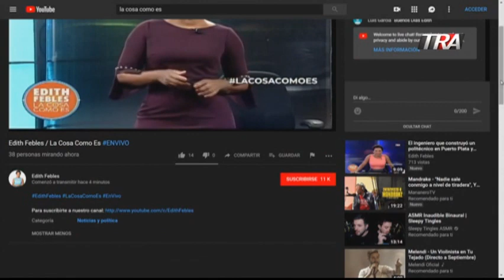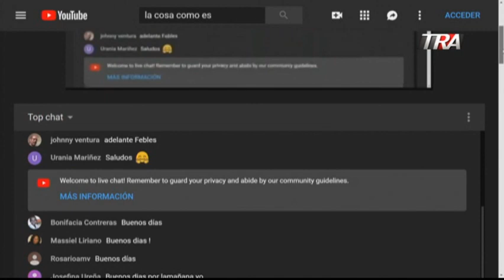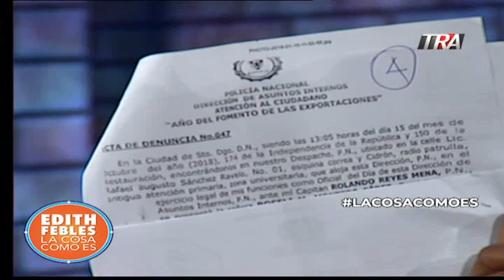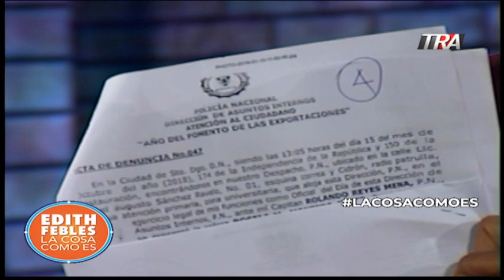Edith Febles 1/3 Asuntos internos PN tenía solicitud de investigación de policías de Baní por Buche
Asuntos internos PN tenía solicitud de investigación de policías de Baní por Buche.